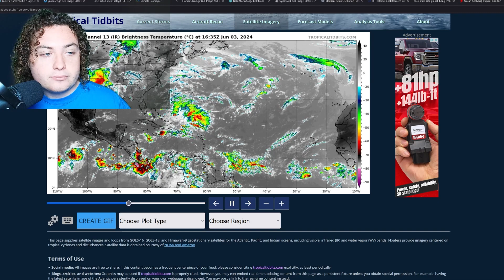Why Florida Is At Greatest Risk This Hurricane Season: A Meteorological Analysis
00:00 - Intro
01:14 -  GFS Being GFS
03:04 - Climatological Impacts
04:25 - Florida Hurricane Risk
05:00 - Florida Panhandle
08:28 - Big Bend
10:31- Tampa Bay Area
12:44 - South Florida and Florida Keys
14:33 - Space Coast
15:16 - Jacksonville Area
16:19 - Outro